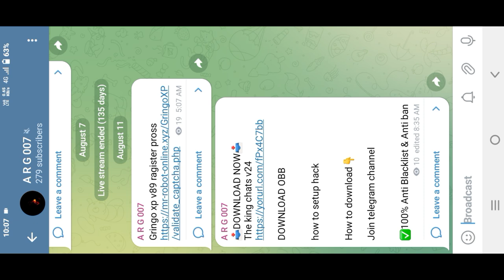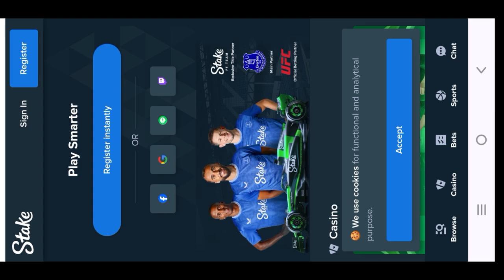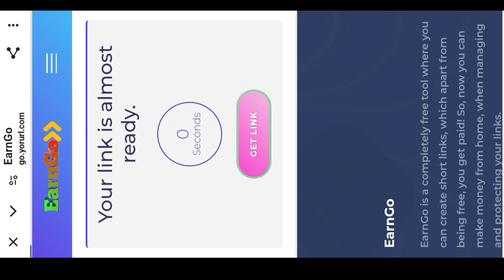Free Fire Hack | ff Hack Mood Manu Download | gringo xp v89 update | all Android 100% working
top keywords :

bad team v7 update

drak cheat v31 update

the king cheats v22

United mods ob45 update

United mods v15

United mods new version ob45

United mods ob45 hack

ob45 update free fire hack

free fire new update hack

the king cheats ob45 update

gringo xp new hack

gringo xp v82 direct link

gringo xp v82 new password

hack ff gringo

gringo xp official

gringo xp new mod menu

gringo Xp new password

gringo xp password

gringo xp hack password

gringo xp hack download

gringo xp auto kilI

gringo xp auto back

Our gameplay begins with an exciting game, where we face skilled opponents and try to reach the top of the ranking. Show off our strategies and combat skills as we advance across the map, eliminating enemies and collecting valuable resources. All this in high definition!

Share the video with your friends so that they can also like and have fun with us.

We hope you enjoyed the video and enjoyed this gameplay experience with others to the maximum.

Tags about the video: